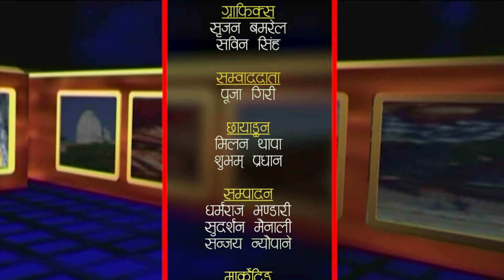NEPALMANDAL 207705 Bhadra 31 ( Talk With Balaram Tripathi )